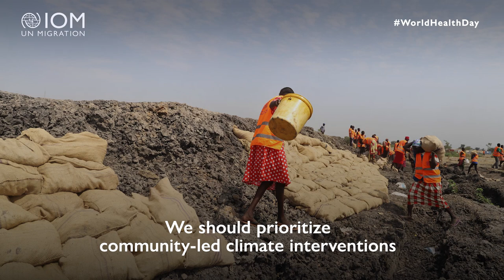IOM Director General António Vitorino's Message for World Health Day 2022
“We need to build climate-resilient health systems which will protect those faced with health threats linked to climate change.”

On WorldHealthDay, IOM Director General António Vitorino calls for climate interventions that address the health of migrants.